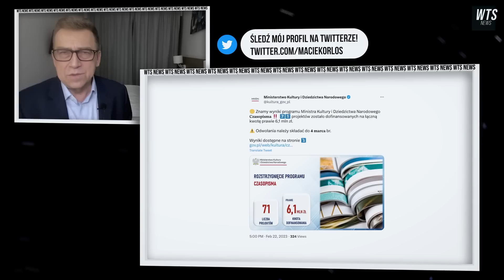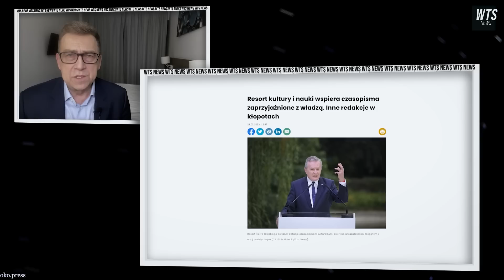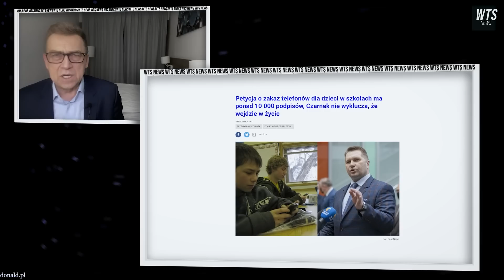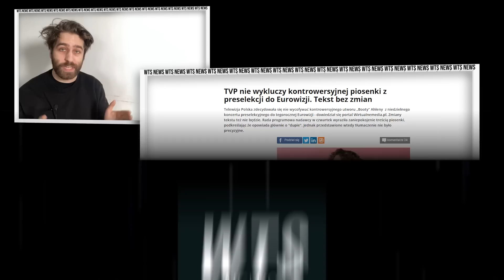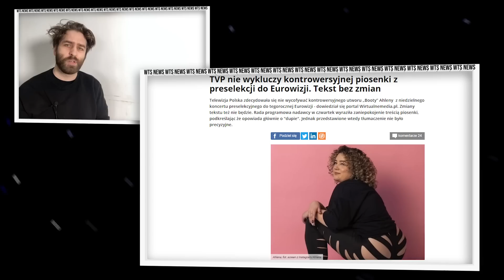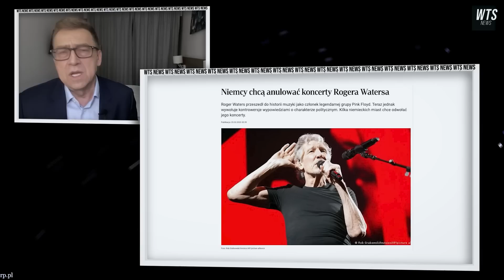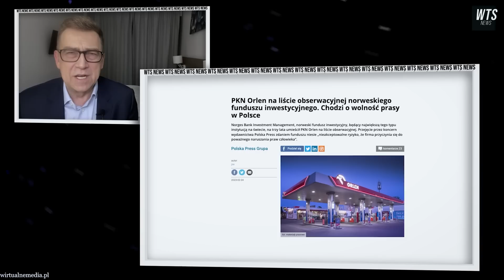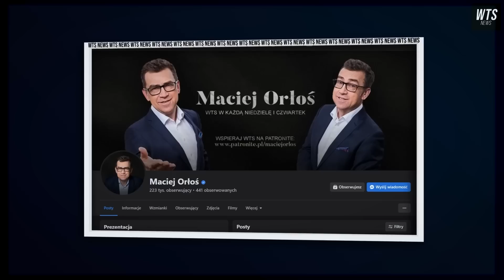CZARNEK ZAKAŻE telefonów a Norwegia WKURZYŁA SIĘ na Orlen!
Jaki kontra Mentzen, czyli starcie tytanów; Minister Kultury Piotr Gliński zazdrości Czarnkowi i daje pieniądze tylko swoim; Minister Edukacji Przemysław Czarnek zastanawia się czy nie zakazać telefonów komórkowych w szkołach.

Montaż: Alicja Osiej

wiadomości / fakty / wydarzenia / informacje / newsy / news / publicystyka / opinie / wiadomości / fakty / wydarzenia / informacje / newsy / news / publicystyka / opinie /